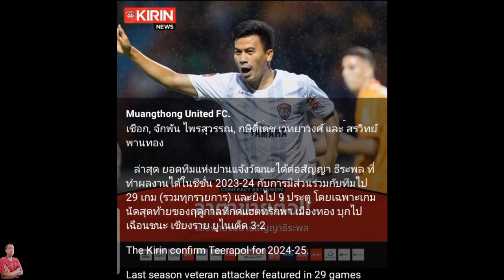ซิสโซโก้!ซบเมืองทอง|ดาวรุ่งบียูคืนทัพ!U17โผล่ซ้อมชุดใหญ่อัพเวล!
1 อัพเดทข่าวสารฟุตบอลไทยทุกวัน
2 สาระเกี่ยวกับฟุตบอล
3 ความบันเทิงเกี่ยวกับฟุตบอล
4 ความสนุกสนานเกี่ยวกับฟุตบอล
5 ความรู้เกี่ยวกับฟุตบอล
LINE : nnnomm1122
พร้อมเพย์:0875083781